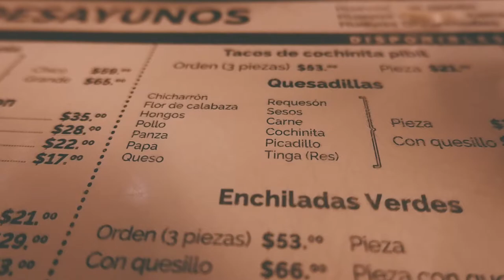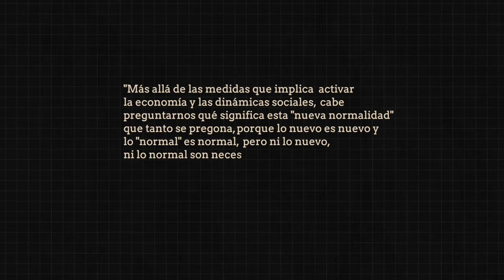The New Normal - Cinematic VLOG - Fujifilm XA5 y XT30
Después de varios meses de encierro decidimos salir de casa a recargar pilas.

Septiembre fue el mes en el que parece que las cosas comienzan a revivir aún enmedio de la pandemia. Aunque realmente me parecen extrañas algunas cosas como salir a comer a un restaurant en donde no puedes entrar si no tienes un cubrebocas puesto, pero para comer es necesario quitartelo. Sin embargo, el haber salido a ver la naturaleza  fue lo que más disfrute. Y aunque las videollamadas se han convertido en un distintivo de estos tiempos, el haber recuperado el contacto humano durante este mes en una cita con unos clientes y con una salida a Teotihuacan con mi prima, fue algo que me dejo pensando en que a pesar de no ser una persona de grandes platicas, disfruto mucho la compañía de otras personas.

Y bueno, este video es un resumen sobre eso ;)